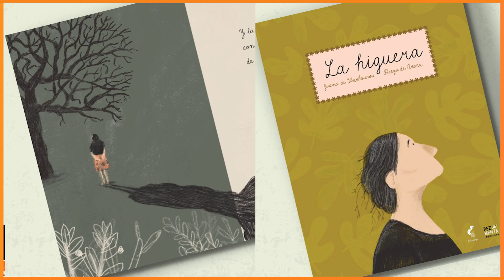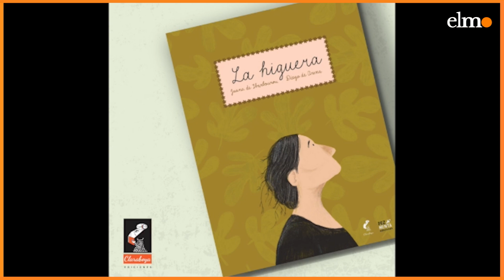Diego de Arena ilustrador de "La higuera": Belleza sin estereotipos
El ilustrador Diego de Arena ilustró el famoso poema de Juana de Ibarbourou "La higuera", el resultado, una co edición de Claraboya y Pez Menta , es un libro que habla sobre la autoestima, convivir y apreciar las diferentes formas de ser de las personas y rescatar la belleza sin caer en estereotipos. En esta entrevista, Diego explica su proceso creativo y decisiones estéticas, así como su interés por seguir trabajando en proyectos relacionados con la poesía.